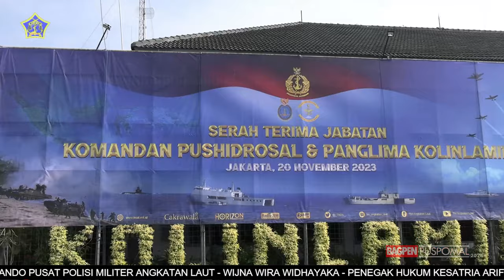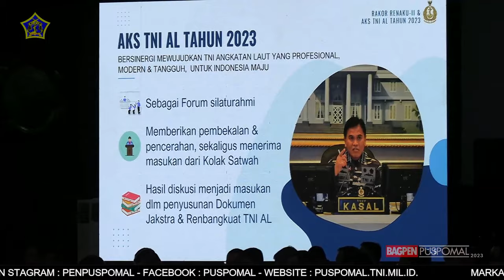BERITA MINGGUAN L3W EDISI BULAN OKTOBER MINGGU KE-4 TAHUN 2023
Berita Mingguan L3W edisi  bulan Oktober Minggu ke-4 Tahun 2023, dengan berita :

1. JAGA NETRALITAS TNI SELAMA PEMILU BERLANGSUNG, AMANAT UPACARA BENDERA HARI SENIN DI MAKO PUSPOMAL

2. KASAL PIMPIN SERAH TERIMA 3 (TIGA) JABATAN STRATEGIS DI TUBUH ORGANISASI TNI ANGKATAN LAUT

3. MENJELANG SERTIJAB PANGLIMA TNI, LAKSAMANA TNI YUDO MARGONO GELAR EXIT BRIEFING

4. TNI ANGKATAN LAUT GELAR RENAKU II DAN APEL KOMANDAN SATUAN TAHUN 2023

5. TONGKAT KEPEMIMPINAN PANGLIMA TNI RESMI DISERAH TERIMAKAN

6. PELAKSANAAN SIDANG KOMISI PANTUKHIR CALON SISWA DIKREG SESKOAL ANGKATAN KE - LXII TA. 2024